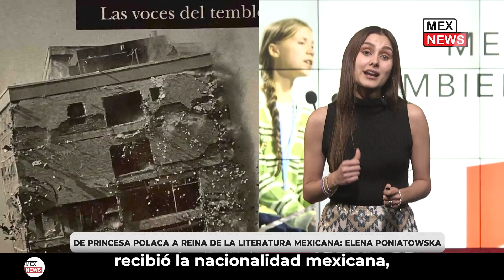DE PRINCESA POLACA A REINA DE LA LITERATURA MEXICANA: ELENA PONIATOWSKA